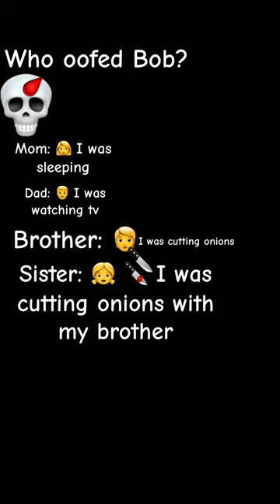Who oofed bob?